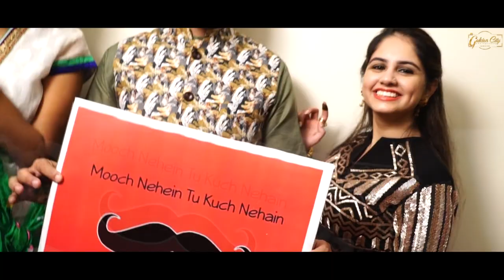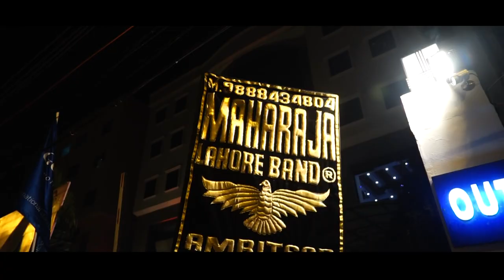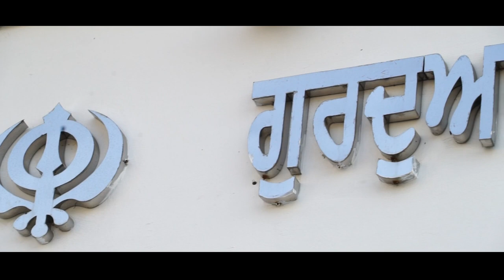Wedding Story of Hempreet and Arzoo #Golden city Studio ..Amritsar ..9814977707